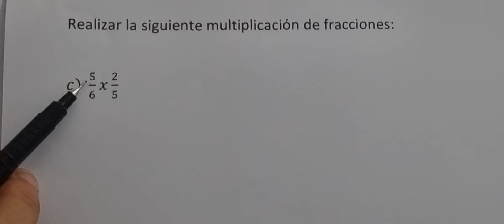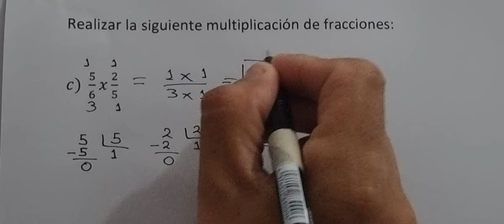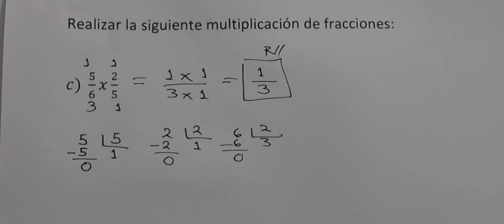Multiplicación de fracciones Parte 3 literal c